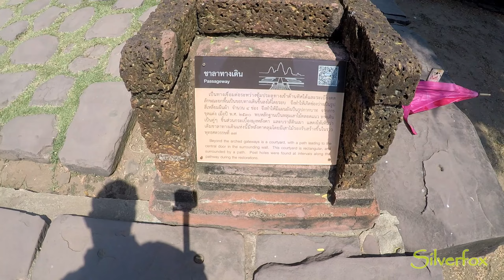Thailand the Historical Park & the Night Market at Phimai 🇹🇭thailand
Historical Park in Phimai is a beautiful park featuring the 11/12th century Buddhist temple ruins.
Reminiscent of the ruins at Siem Reap in Cambodia.
Then we have a quick walk around the night market.
It was a beautiful sunny day in Thailand.